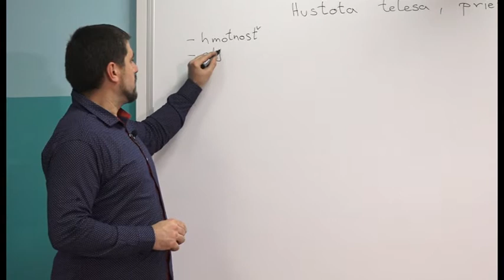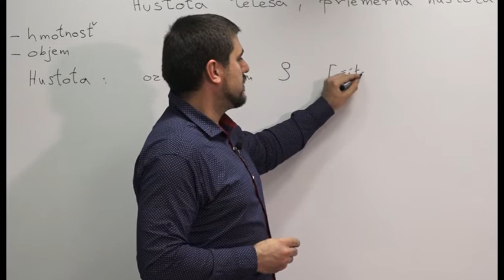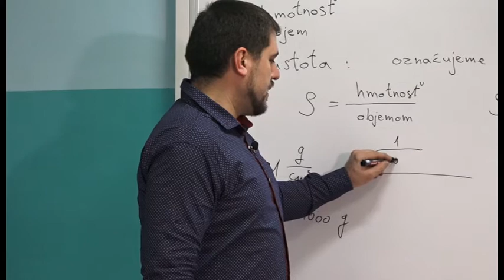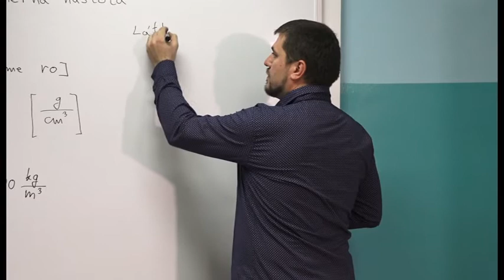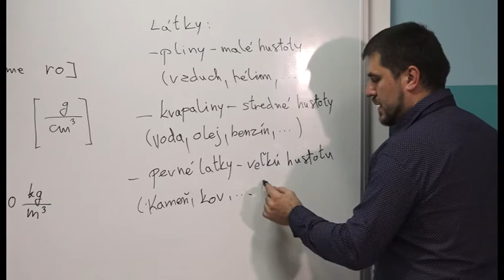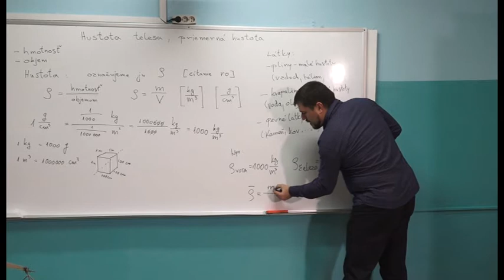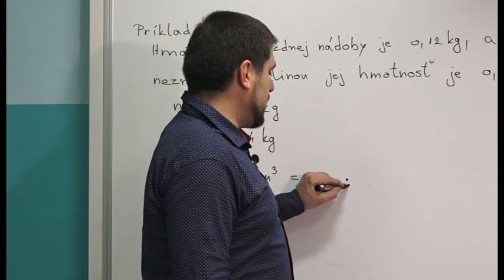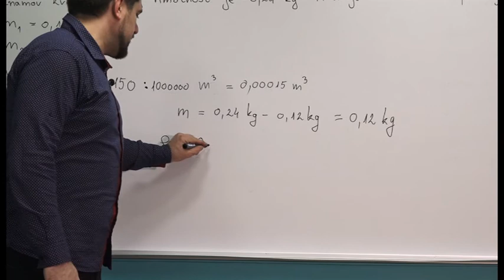04 Fyzika 6r Hustota telesa, priemerna hustota